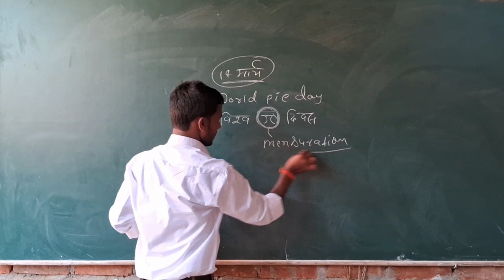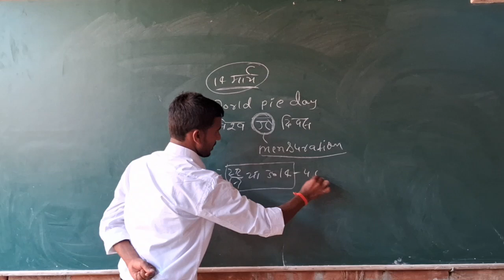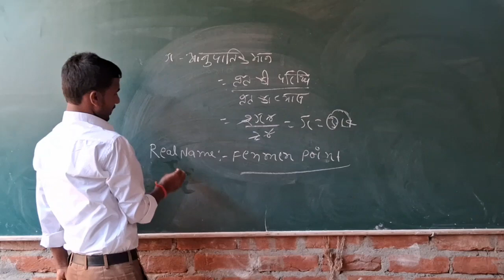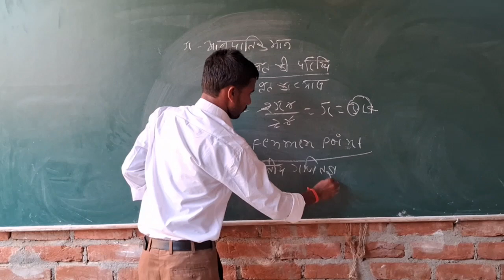world pie day ###14 march